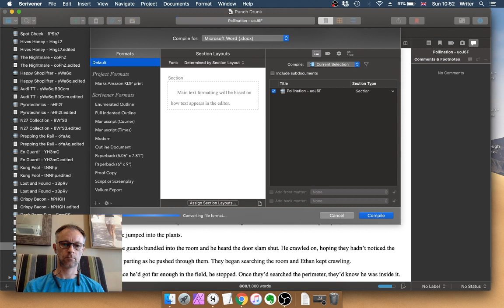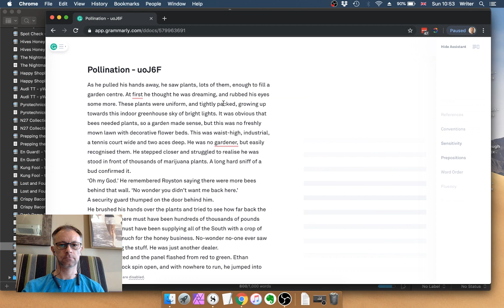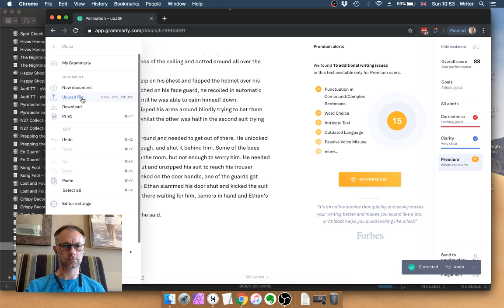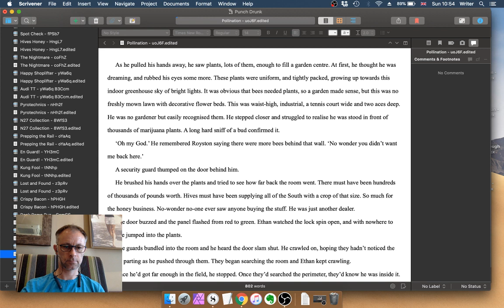Bk4 Chapter 19 Pass 5 uoJ6F